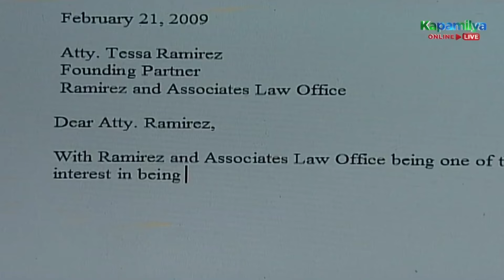Ella and Miguel cross each other's paths again | Dahil May Isang Ikaw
Ella (Kristine Hermosa) and Miguel (Jericho Rosales) cross each other's paths again.